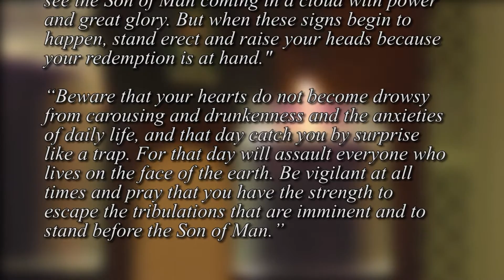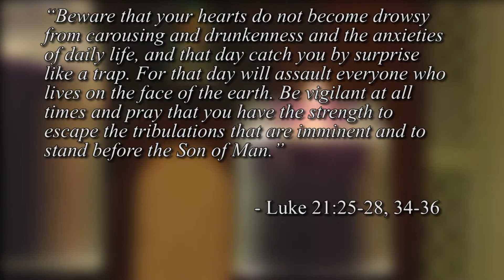Advent Week 1 - Fr. Jose Lavastida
Advent 2015: Preparing for the Promise of Mercy - Week 1 Fr. Jose Lavastida